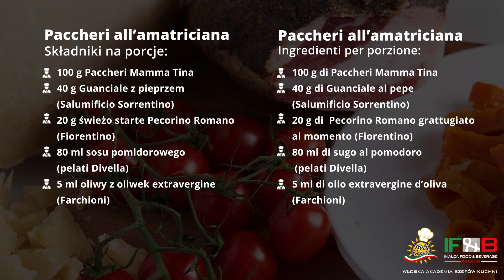Paccheri Mamma Tina all’Amatriciana | Włoska Akademia Szefów Kuchni Mille Sapori Plus IF&B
Witajcie z Włoskiej Akademii Szefów Kuchni. W dzisiejszym odcinku Chef Nestor opowie jak przyrządzić aromatyczne Paccheri Mamma Tina all’Amatriciana. Prawdziwa gratka dla miłośników włoskich smaków!

Buon appetito a tutti!